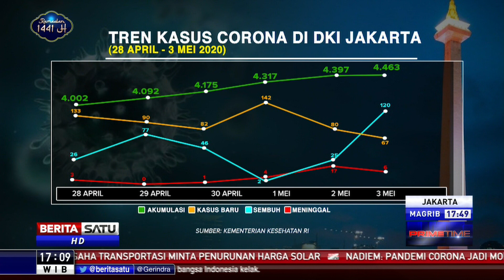Kasus Baru Positif Corona di Jakarta Terus Menurun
Provinsi DKI Jakarta masih menjadi epicenter Covid-19. Kasus positif di Jakarta bergerak fluktuatif. Sebanyak 44 kecamatan di Jakarta sudah memiliki kasus positif corona.